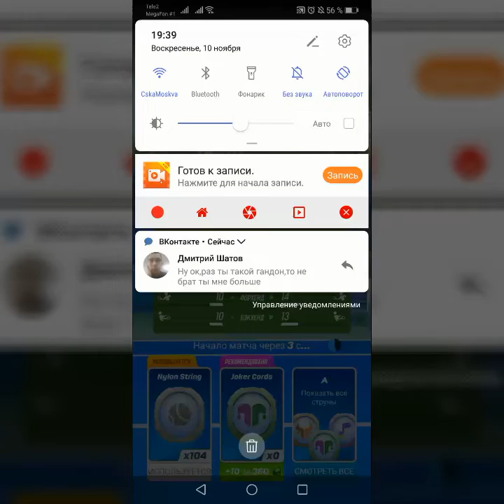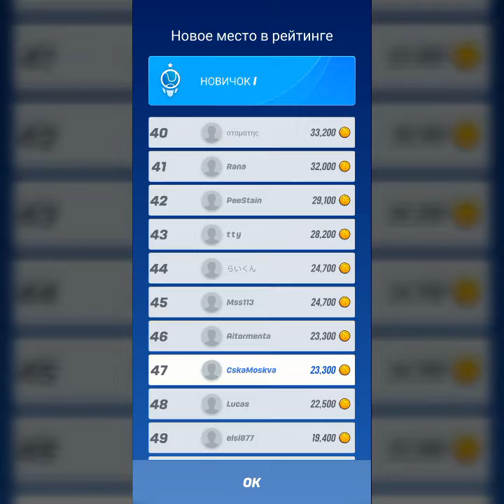Новая игра приглашаю всех со мной сыграть топ. Играем.